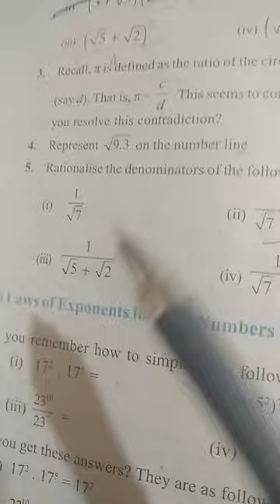Class 9 number system. 20 april